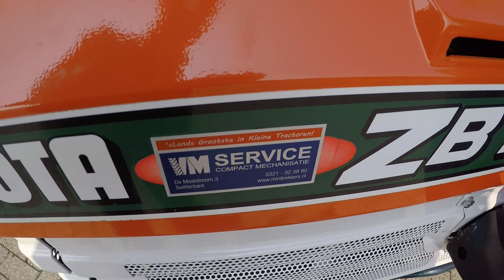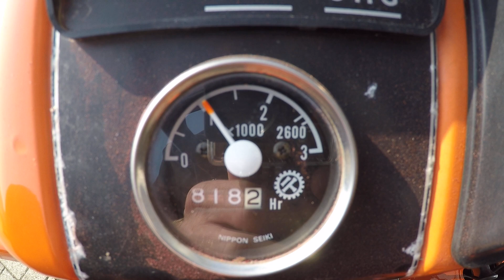Kubota B1702 4wd / 818 Draaiuren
Kubota
B1702 4wd
21 Pk
818 Draaiuren
Superkruipversnelling

Websitelink;

Externe hydraulische aansluiting